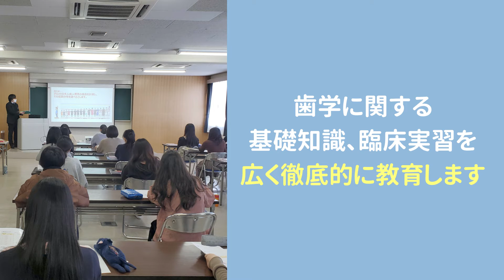拓ける未来、3年後の自分へつながる道がここにある。【埼玉歯科衛生専門学校】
歯科衛生士を目指すなら！埼玉歯科衛生専門学校

埼玉歯科衛生専門学校は、全国の歯科医師によって組織された近代口腔科学研究会が目指す「真の歯科医療」を実践するために、有能な歯科衛生士を育成したいと強く望まれた会員有志の無償の寄附によって設立された学校です。

歯学に関する基礎知識、臨床実習をカリキュラムに基づいて広く徹底的に教育します。
特に臨床実習 では「真の歯科医療」を実践している医療施設で実習を行い、実習を通じて学生自身が歯周病治療を体験することもできます。

詳しくはパンフレットをご覧ください。

資料請求はコチラから！